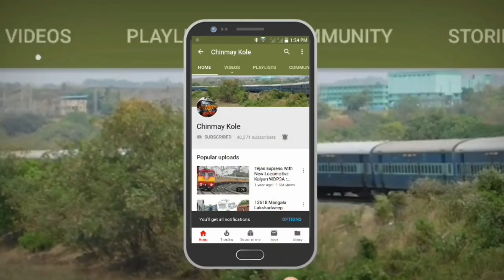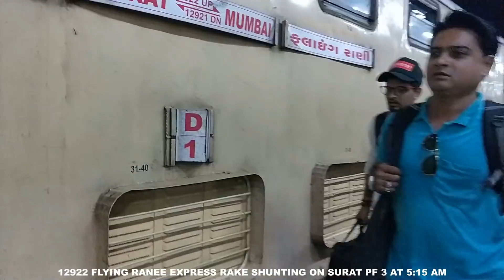Surat To Mumbai : Full Journey : 12922 ST - MMCT Flying Ranee Express : Indian Railways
SURAT (GUJARAT) TO MUMBAI (MAHARASHTRA) : FULL TRAIN JOURNEY : ALL NEW UTKRISHT 12922 SURAT - MUMBAI CENTRAL FLYING RANEE EXPRESS : INDIA'S ONE AND ONLY DOUBLE DECKER EXPRESS TRAIN : BRC WAP7 LOCOMOTIVE : 12954 HAZRAT NIZAMUDDIN - MUMBAI CENTRAL AUGUST KRANTI RAJDHANI EXPRESS OVERTAKE & PARALLEL TRAIN RACE WITH 22924 JAMNAGAR BANDRA TERMINUS HUMSAFAR EXPRESS : INDIAN RAILWAYS.

12922/Flying Ranee
ફ્લાઇંગ રાણી     फ्लाइंग रानी
ST/Surat -- MMCT/Mumbai Central

12921/12922 Flying Ranee is a superfast express train belonging to Indian Railways that runs between Mumbai Central (BCT) and Surat (ST) in India. It is a daily service. It operates as train number 12922 from Surat to Mumbai Central and as train number 12921 in the reverse direction.
Flying Ranee presently has 2 AC Chair Car, 3 General second class, 1 First Class & 12 Double Decker non AC coaches. This train would earlier carry a pantry car but this has been removed and replaced with a Second Chair Car coach.
Flying Ranee was first introduced in 1906 as a weekend special. It ran between 1906 and 1939 when it was discontinued due to World War Two. Since then, it had been discontinued and restarted several times. It finally resumed operations on 1 November 1950 and has been running ever since. On 18 December 1979, double-decker cars were added to the Flying Ranee's rake. Presently it is a daily service.
It covers the distance of 263 kilometres in 4 hours 40 minutes as 12922 Flying Ranee (56.35 km/hr) and 4 hours 40 minutes as 12921 Flying Ranee (55.37 km/hr).
Dual traction WCAM-1 locomotive usually hauls the train between Mumbai and Surat. Western Railways completed DC Electric Conversion to AC on 5 February 2012.
It is now regularly hauled by a Vadodara based WAP-7 or WAP-5 or WAP-4E locomotive.
12922 Flying Ranee leaves Surat at 05:25 AM IST every day and reaches Mumbai Central at 10:10 AM IST the same day.
12921 Flying Ranee leaves Mumbai Central at 17:55 PM IST every day and reaches Surat at 22:35 PM IST the same day.
The important halts of the train are:
Mumbai Central
Andheri
Borivali
Palghar
Dahanu Road
Vapi
Valsad
Bilimora Junction
Amalsad
Navsari
Maroli
Sachin
Udhna Junction
Surat

Surat Railway Station (Code: ST) is a major railway station serving Surat, beside Gothangam, Kosad, Utran, Udhna Junction, Bhestan, Niyol and Sachin. It is under the administrative control of the Western Railway zone of the Indian Railways. Surat is A1 – category railway station of Western Railway Zone of Indian Railways. It is on the Ahmedabad–Vadodara–Mumbai rail route. The railway station was built in 1860.
Going north, Utran Railway Station is the nearest railhead. Udhna Junction Railway Station is to the south of Surat.
In early 2016, the Indian Railway Catering and Tourism Corporation rated the facility the best large station in India based on cleanliness. Railway station of Surat is on the first floor from ground.
The nearest international airport is Surat Airport.

Following trains start from Surat railway station :
Surat–Bandra Terminus Intercity Superfast Express
Surat–Mumbai Central Flying Ranee Superfast Express
Surat–Jamnagar Intercity Superfast Express
Surat–Hapa Intercity Weekly Superfast Express
Surat–Chhapra Tapti Ganga Express
Surat–Bhagalpur Tapti Ganga Superfast Express
Surat–Muzaffarpur Express
Surat–Mahuva Superfast Express
Surat–Malda Town Express
Surat–Amravati Express
Surat–Puri Superfast Express

Mumbai Central (formerly Bombay Central, station code: MMCT) is a major railway station on the Western line, situated in Mumbai, Maharashtra in an area known by the same name. It serves as a major stop for both Local and Inter-City/Express trains with separate platforms for them. It is also a terminal for several long distance trains including the Mumbai Rajdhani Express. It is one of the five major Terminal stations in Mumbai while others being Mumbai CST, Mumbai LTT, Mumbai BDTS and Mumbai Dadar. Trains depart from the station connecting various destinations mostly across states in the northern, western and north-western parts of India. The station was renamed from Bombay Central to Mumbai Central in 1997, following the change of Bombay to Mumbai. In 2018, a resolution was passed to change the station code to MMCT, with implementation ongoing.
The station is divided into two parts. The eastern half of the station serves long-distance trains operated by Western Railways while the western half serves commuter trains running on the Churchgate–Virar suburban section of Western Railways.
RailTel, the telecom arm of the Indian Railways, on 22 January 2016 launched free public Wi-Fi service at Mumbai Central station in collaboration with Google.
The concourse on the mainline side has an outlet of Rajdhani chain of restaurants serving authentic Indian food.